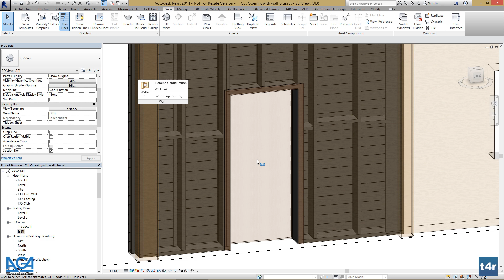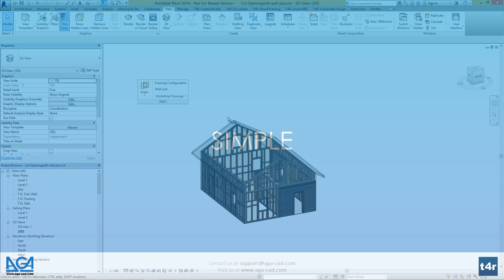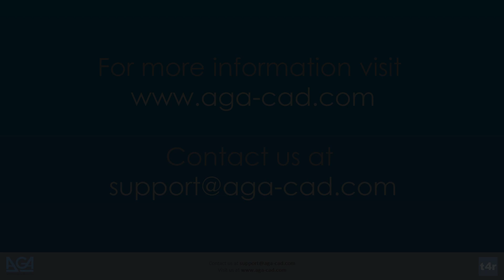T4R Wall+ promotional video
We'd like to introduce you our solution for Smart, Fast and Easy wall framing in Autodesk Revit® Wall+